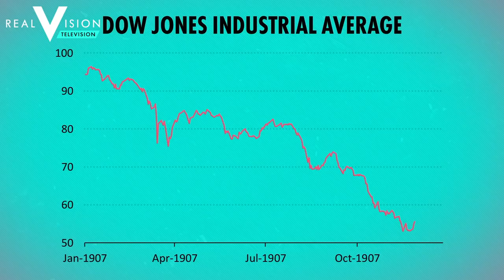When J.P. Morgan Saved The World (w/ Richard Sylla) | Expert View | Real Vision™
In this first part of a two-part piece, Richard Sylla, professor emeritus of economics at New York University, shares the true history of the Panic of 1907 panic and of the Great Depression. He explains the role that John Pierpont Morgan played in bolstering the economic system, and discusses how the 1907 crisis led to the creation of the Federal Reserve. He also shares his theory that the impact of the 1929 stock market crash has been badly overstated.  Learn from the lessons of the past, and listen to the ideas of the future to become a great investor

About Expert View:
The Expert  View covers discussions on the topics that really matter, right now. Expert guests answer a series of questions on thematic topics that investors most want to know about, offering informative, actionable, and relevant market insight. It’s like being in the same room as an expert investor and being able to ask all the questions you really want answers to.

Transcript:
We had what's called then, what many have said, was a one man central bank. And the one man central bank was John Pierpont Morgan, JP Morgan, J Pierpont Morgan as he's known. He liked to go by Pierpont. he happened to be attending a convention of the Episcopal Church in Richmond, Virginia when he received a telegram in October 1907 from his partners in New York, saying Mr. Morgan, we have a real problem here. Maybe you should come home. And Morgan lived a pretty good lifestyle. So he had his own private railroad car that he traveled in. And what they did is, on a Saturday night in Richmond, Virginia, hooked Morgan's private railroad car to a locomotive and took him back to New York City, where he arrived on Sunday morning and took charge of the crisis. so Morgan had all these bright young partners, and he sent them out to inspect the books of all the trust companies that were suffering from these runs. And what he wanted to do was find out which of them were sound and which were not sound. And then once he knew which ones were sound, he would organize the resources to relieve them and let the unsound ones fail, and that would presumably bring an end to the crisis. So that was the first step.And they couldn't figure out the books of the Knickerbocker Trust Company, so it basically had to shut its doors or fail right after Morgan got back to New York. But he kept on working to find out which ones were salvageable and then organized relief from them, mostly not his own money but money from Chase and National City Bank, wherever he could raise the money. A lot of other things happened too. New York City, at that time, had trouble repaying a loan. It had to pay back a loan mostly held by European investors, and they didn't have the money to do it. It's an old story in New York City. They borrow too much and can't pay it back. So Morgan organized a bail out of the city so that it could meet its obligations. And then the stock exchange, while this panic is going on, takes a big tumble. And the head of the stock exchange says, we can't handle all this selling pressure. We want to shut it down. Morgan says, no, don't shut it down. That'll send a bad message. And so in the first week of the crisis, Morgan arranges an injection of cash so the brokers can stay solvent and the stock exchange can remain open. Then over the weekend, Morgan advises all the rabbis and ministers in New York to make soothing sermons, and that helps a little bit. And then they get news that a boatload of gold, which was considered the base of the-- it was coming from France. So Morgan tells all the newspapers to say money is on the way, and there's no problem here.